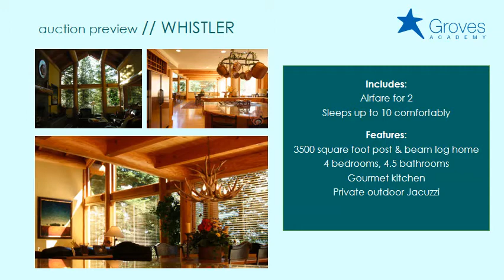Auction Item Preview - Whistler